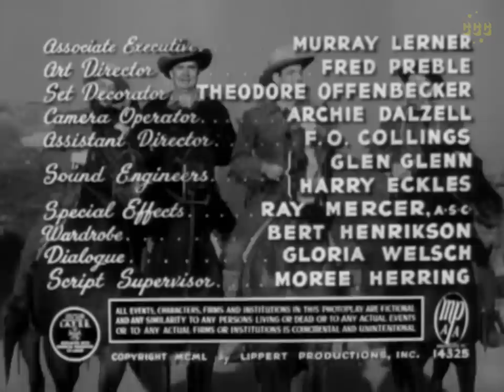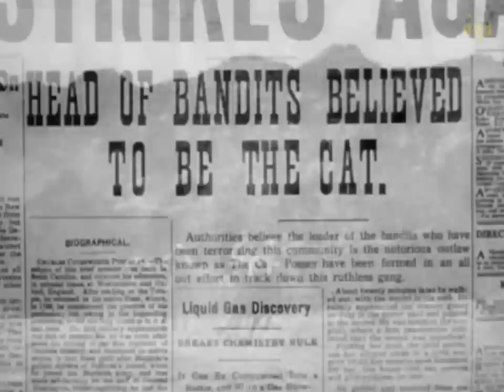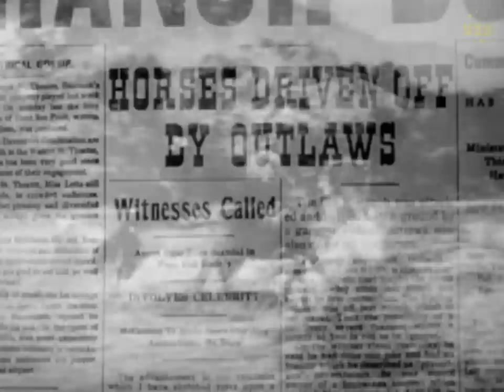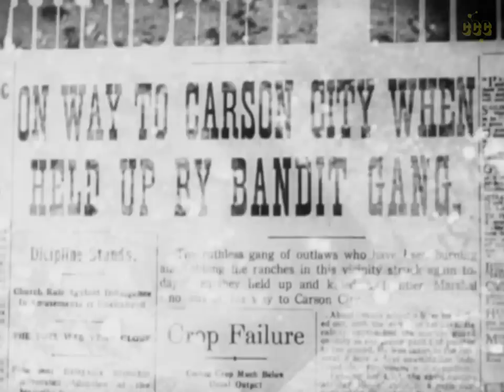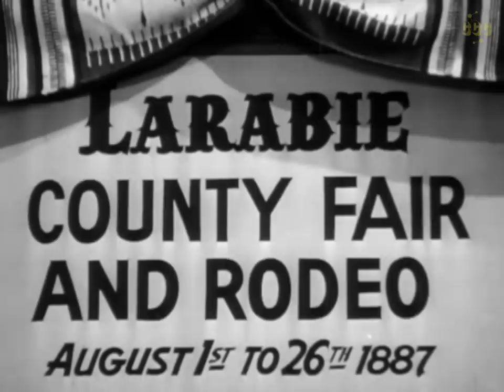Western Movie | Fast on the Draw 1950 | James Ellison, Russell Hayden | Subtitles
They Stamped an Outlaw's Name on every Bullet!
Shamrock Ellison becomes Marshal, aided by Lucky Hayden, they set out to capture the notorious outlaw gang led by the elusive Cat, seeking vengeance for his parents' murder.

Original title: Fast on the Draw (1950)

Writers: Ron Ormond, Maurice Tombragel, Richard Martinsen
Stars: James 'Shamrock' Ellison, Russell 'Lucky' Hayden, Raymond Hatton
Genre: Classics, Western